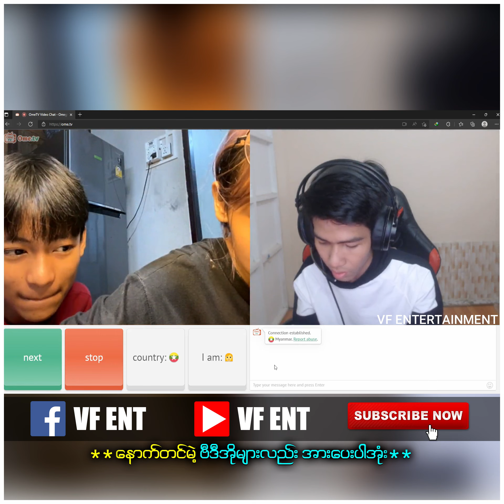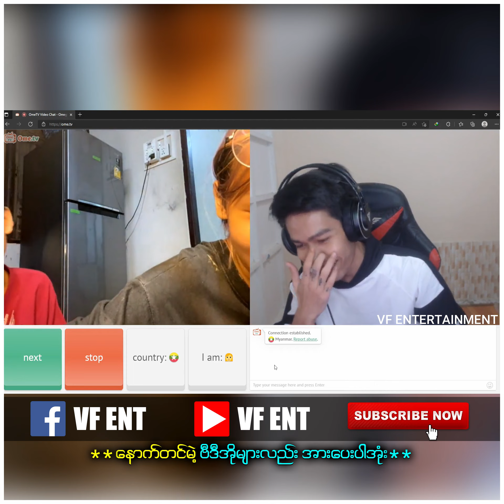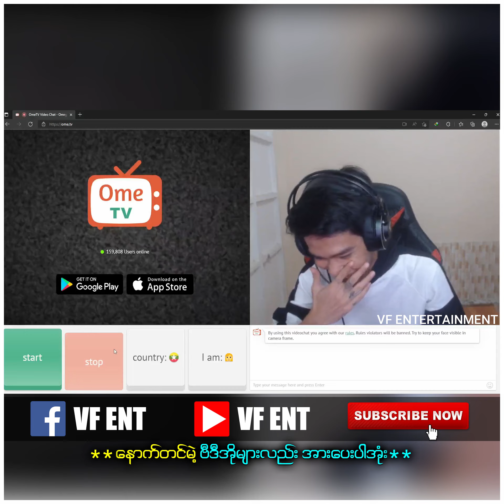Feed or Troll Ometv | ကိုဖိရဲ႕ ေဖ႔စ္ဘြတ္အေကာက္ေတာင္းနည္အကြက္အသစ္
Ometv Myanmar
Feed or Troll Ometv
ေမာင္ကေန အမကိုအေကာက္ရေအာင္ေတာင္းေနတဲ႔ ကိုဖိ